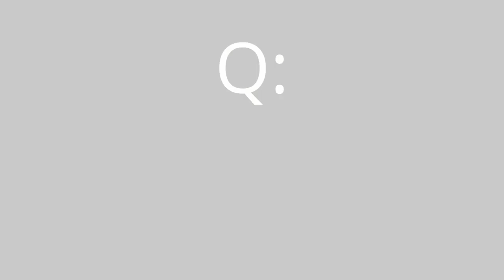Laurence Luckinbill: The Boys in the Band Turns 50 | PALM SPRINGS LIFE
Palm Springs resident Laurence Luckinbill was advised not to take a part in the controversial 1967 play, The Boys in the Band. But he did. Time has proven, both he and the play survived quite well.